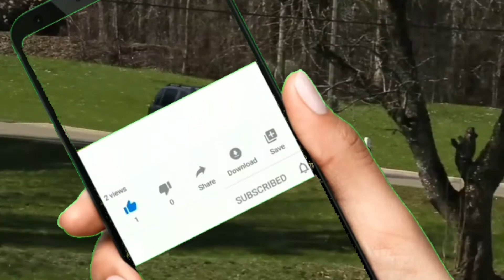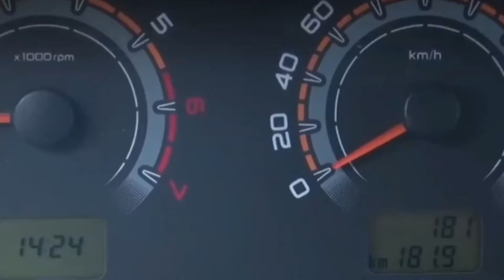🔥🔥Lada ¿¿NIVA o TRAVEL ??🔥🔥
vota por tu favorito con pulgar arriba para el niva tradicional  y pulgar abajo para el travel.